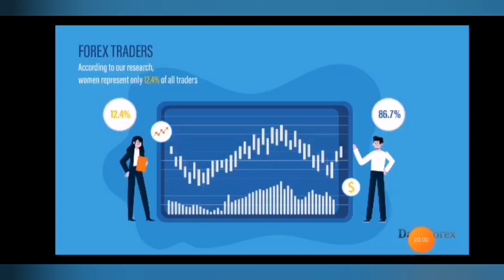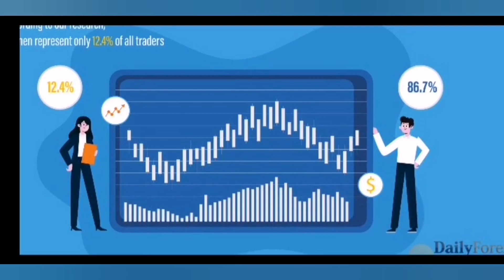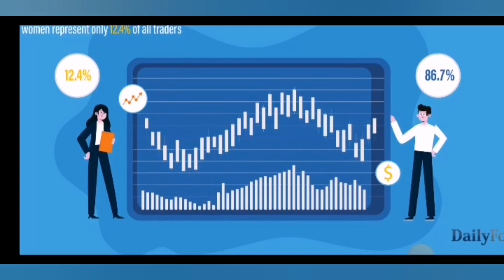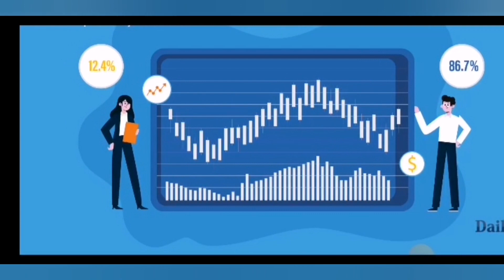Can Women Trade Forex?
Women are good traders but few women trade the forex markets. Are women good traders?

Where are all the female traders?